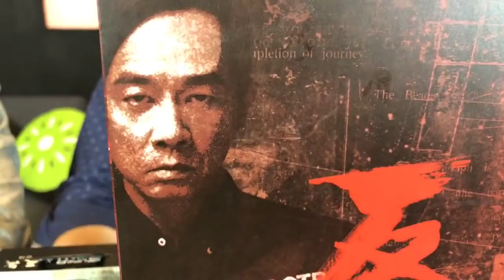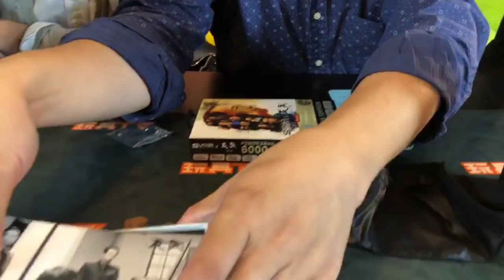TOYSTV S7 E12 P4「爆玩具」SKYR1M TEAM 1/6 反黑 OCTB 陳鳳翔（陳小春）Unbox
Program host: Dick, Wise, Walker